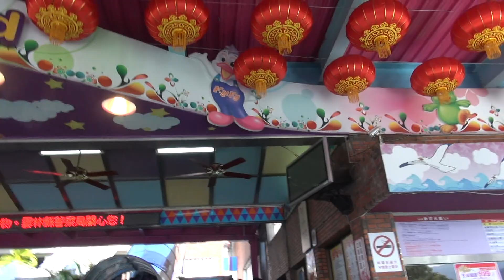2015劍湖山正門-1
2015劍湖山正門